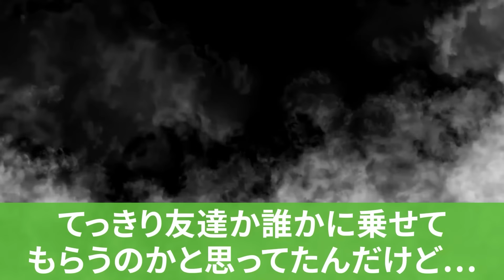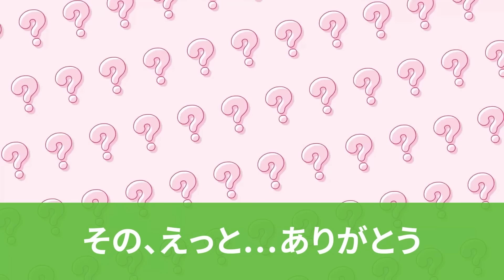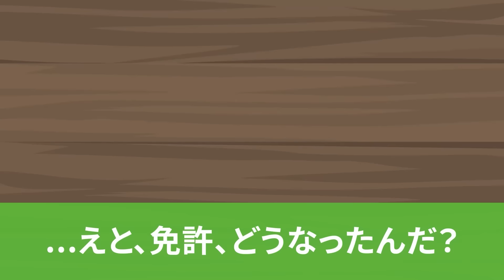【スカッと】自称走り屋のウザい教習所の先生「お前、縦列駐車に時間かけんなよw」…俺「じゃ、本気だしますね」…先生「うっ・・」→実は元スタントマンの俺が一瞬で決めた結果ww【総集編】【アニメ】【2ch】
★総集編

00:00【スカッと】自称走り屋のウザい教習所の先生「お前、縦列駐車に時間かけんなよw」…俺「じゃ、本気だしますね」…先生「うっ・・」→実は元スタントマンの俺が一瞬で決めた結果ww

13:07【スカッと】夏休みのキャンプで俺だけハブる陽キャ軍団「貧乏人はオフロードバイク買えないだろw」…俺「競走馬で行くわw」→実家の7億のサラブレッドで追いついた結果w

25:21【スカッと】チャリ通学の俺を見下すヤンキー軍団「ママチャリだっせーｗ」→信号が青になった瞬間、全員が驚愕する事態にw

★主人公・ひろし役は2人の声優さんによる「ダブルキャスト」でお送りしております。

広告規制の対策で悪口をカットしたりしております
理解しにくい場面や見づらい箇所があるかと思いますがご了承ください。

※更新休止中